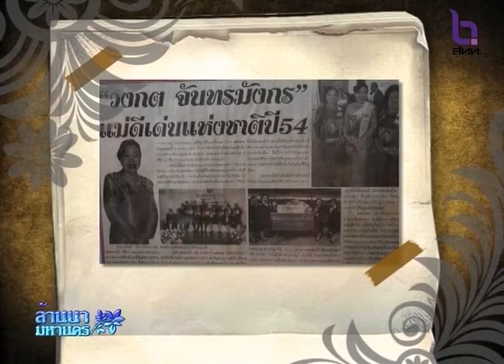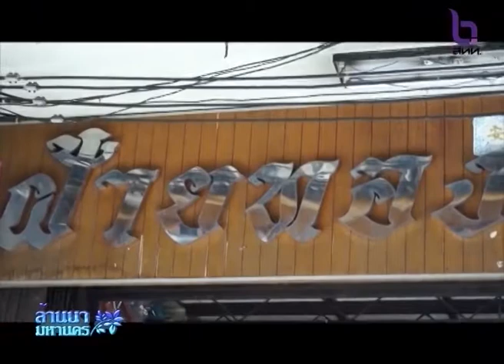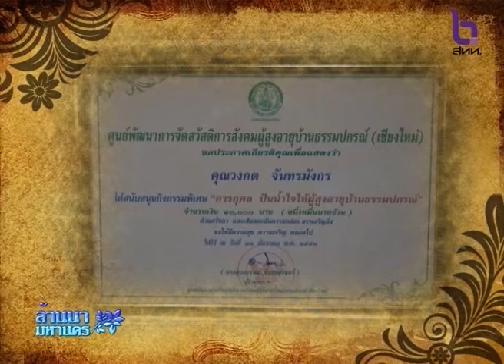บันทึกคนล้านนา คุณวงกต จันทรมังกร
ช่วงหนึ่งของรายการล้านนามหานคร ออกอากาศทางช่อง NBT
ทุกๆ วันศุกร์ เวลา 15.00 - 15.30 น.